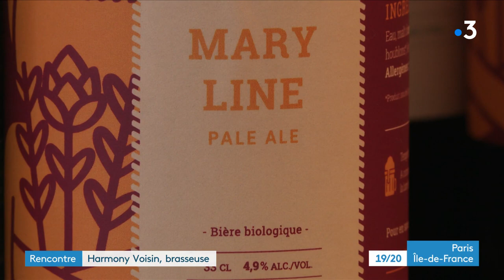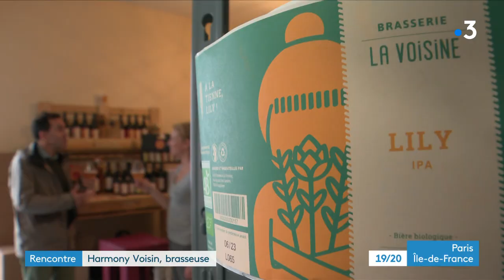À la Rencontre de Harmony VOISIN, brasseuse artisanale #36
Harmony VOISIN est brasseuse, une des très rares femmes dans la profession. Elle a coutume de dire qu’elle est passée de l’eau à la bière. Auparavant elle travaillait comme ingénieure en charge de l’eau chez Veolia. Après une reconversion, elle a créée 6 bières dans sa petite brasserie artisanale La Voisine à Coignières dans les Yvelines.
Didier Morel, Louise Simondet et Mohamed Chekkoumy sont partis à sa rencontre.
NB : Bien sûr la bière, même artisanale, est à consommer avec modération.